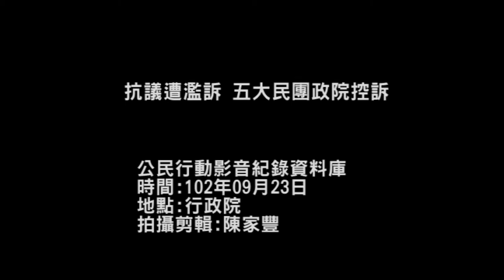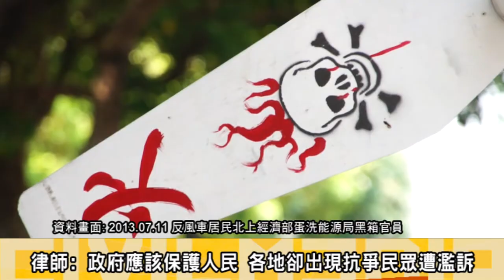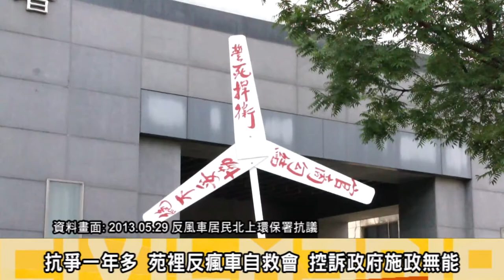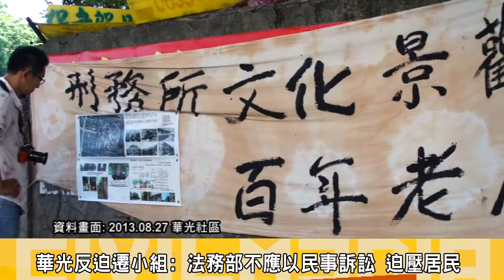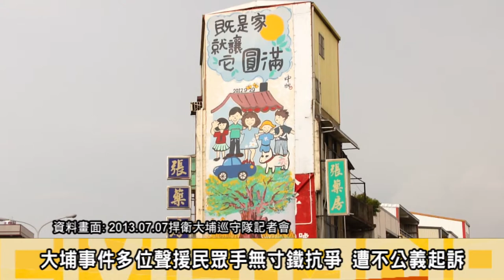2013.09.23抗議遭濫訴 五大民團政院控訴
23日上午，苑裡反瘋車自救會、全國關廠工人連線等團體來到行政院前，控訴近日來台灣處處抗爭、包含苗栗大埔強拆、苑裡反風車、台北華光社區、關廠工人抗爭等等，多次在上街抗爭過程中，聲援民眾遭政府警力驅逐，而後以司法控告聲援民眾，引起社運團體不滿； 苑裡反瘋車自救會製作手舉牌，書寫苑裡反瘋車、華光社區、台灣農村陣線、全國關廠工人、都更受害者聯盟等團體分別遭提告的罪名與人次，以木板壓 在人民身上，演出行動劇，象徵「訴訟壓人民」。
在華光社區，居民遭法務部以不當得利提告；在聲援大埔案，至今至少有21人次遭到警方移送。在苑裡反瘋車自救會的抗爭，為了永續綠能發展的人民不服從，截至7月3號為止已有41個人次遭到上銬移送，14人陸續受傷就醫，目前有13位鄉親及聲援者已被以強制罪、妨礙公務等刑事罪名起訴。近日，又新增7名鄉親及聲援者被財團提告。